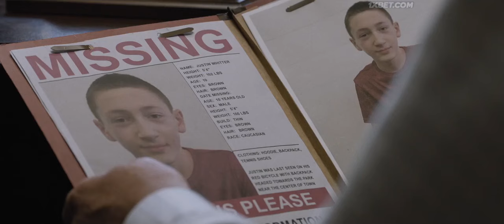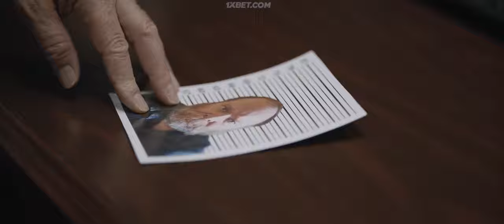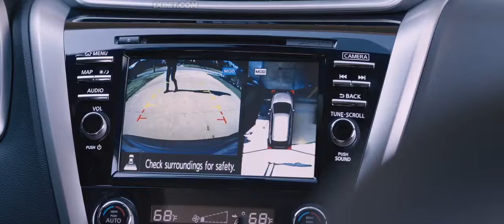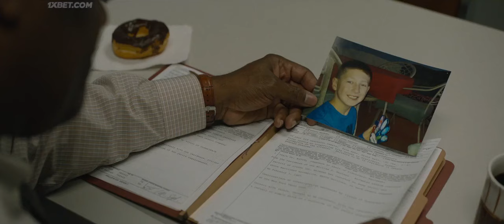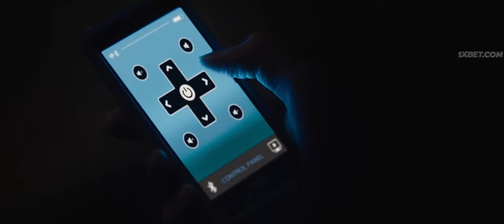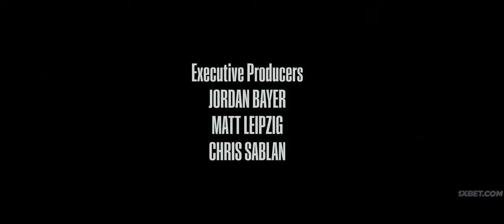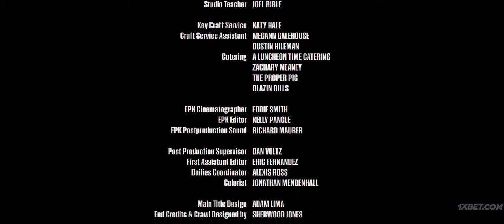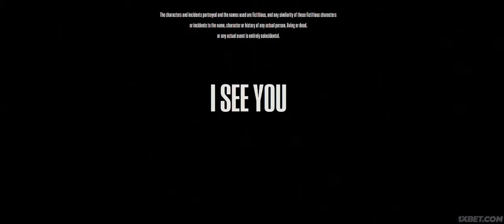18+ I See You 2019 Unofficial Hindi Dubbed | Erotic adult movie | Hot movie| Fun&Entertainment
About This Video:

Movie 18+ (For those who are not yet mature or aged 18 years and over, are expected to not watch this video).

For Tagging Purposes only:

Kama Sutra
Blue Film
XXX film
Hot Film
Hot Movie